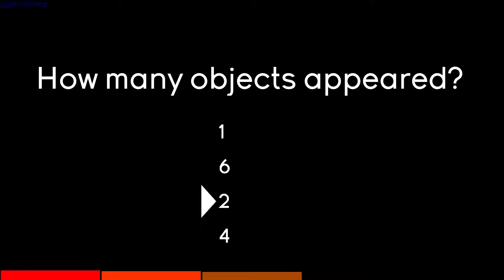Game Soup gameplay - GogetaSuperx